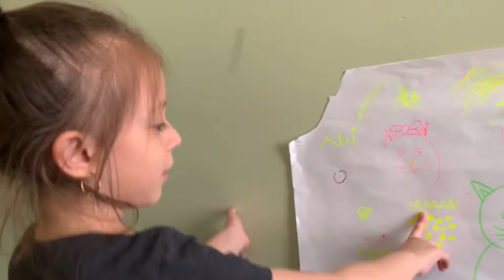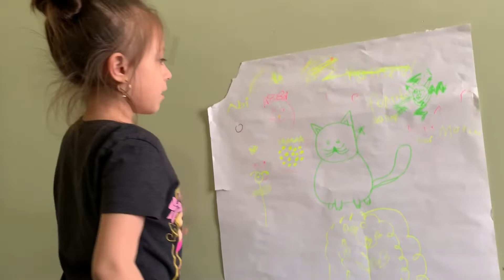Happy Friday Everyone!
Showing you guys a little bit of our Friday ! Hope you guys enjoy!